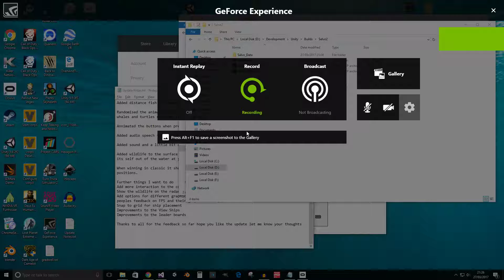Updated Salvo Battlships VR - Oculus Rift with touch controllers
Update following feedback on Salvo Battleship in VR - Be sure to check out update 4